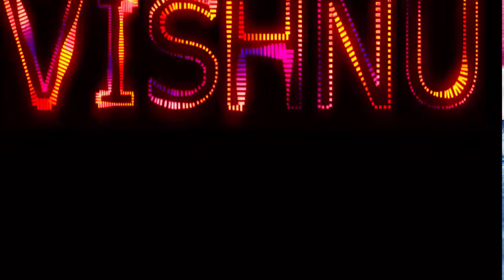Pretty Boy DJ Freedem (Audio Library-Copyright Music) copyright free music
DJ Freedem Pretty Boy
Hip Hop Music
Video created by Audio Library-Copyright Music
Artist: Patrick Patrikios | Track: Forget Me Not

free music,
background music,
copyright free music hip hop,
top 100 copyright free music,
youtube royalty free music,
no copyright,
copyright free,